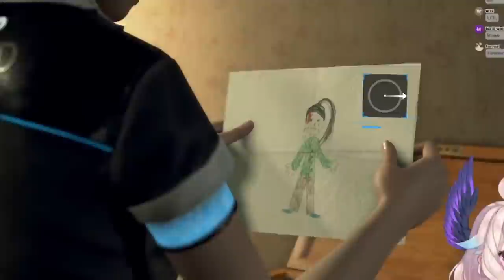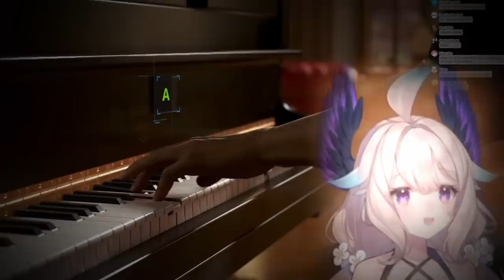Stick This Up Yo A$$ TODD [2]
I will fight anyone who harms Alice. Come at me.